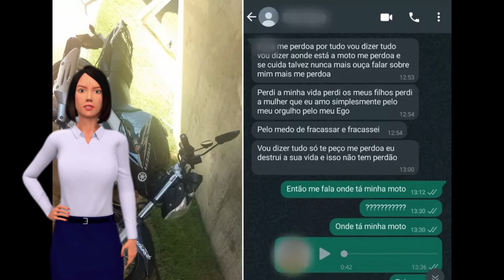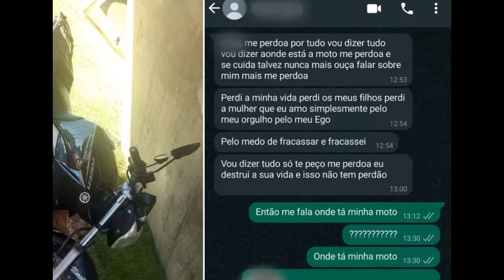NOIVO FOGE DO ALTAR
Quer conquistar sua liberdade financeira?
A mulher de 26 anos que deu queixa na polícia após o noivo fugir dias antes do casamento e levar a moto dela calcula um prejuízo de R$ 10 mil com o cancelamento da festa dias antes da cerimônia, em Votorantim (SP). A mulher também acusa o homem de deixar um prejuízo de R$ 30 mil em dívidas com cartões de crédito, empréstimos, compra de computador e a moto dela.
Katia Katerine Lourencio de Lima contou que iria se casar na quarta-feira com Douglas Henrique Martins, e que algumas coisas já estavam pagas e prontas, como vestido, fotografia e viagem. A noiva foi abandonada seis dias antes e descobriu que seu veículo, uma moto, havia sido levado e que o rapaz deixou diversas dívidas.
"Meu pai já tinha comprado a viagem da lua-de-mel e precisou pagar uma multa de 25% do valor. Já tinha ido ver meu vestido também, estava com ele. A festa faríamos na casa de um dos padrinhos, mas tínhamos encomendado a comida e as lembrancinhas. Como ele sumiu na quinta-feira, eu consegui cancelar tudo. Foi meu pai que resolveu, mas os prejuízos da festa chegam a R$ 10 mil".
Com a repercussão do caso, o então noivo entrou em contato com a Kátia para questionar sobre as postagens realizadas por ela nas redes sociais, mas não disse nada sobre o paradeiro da moto.